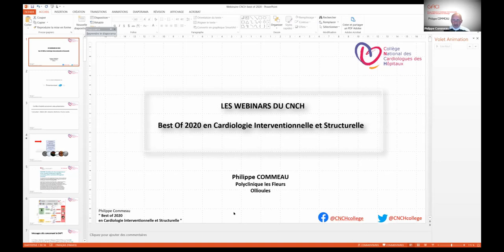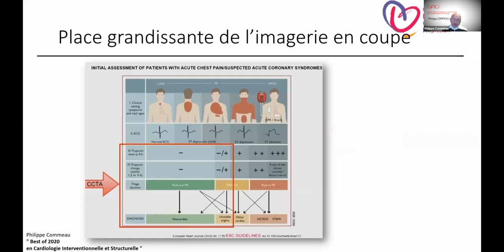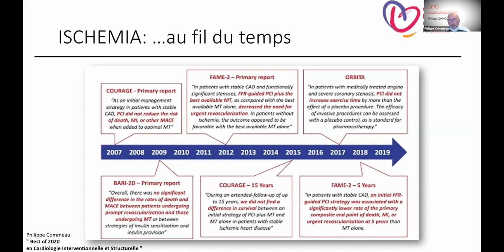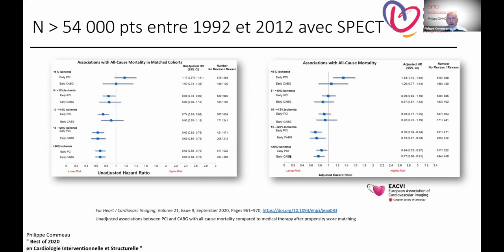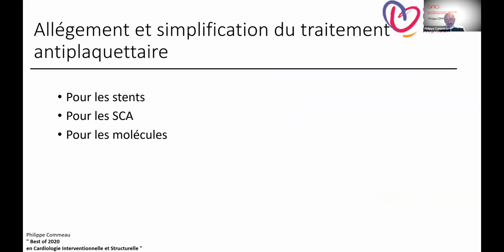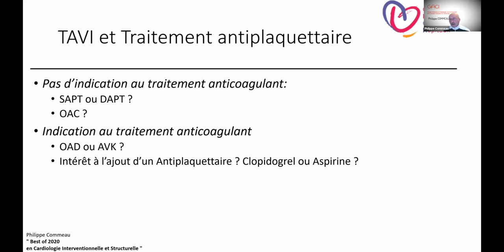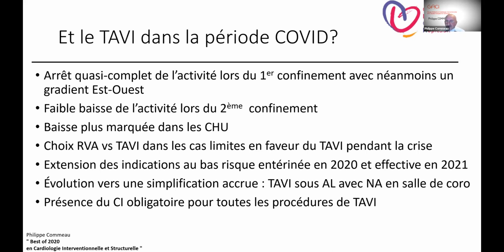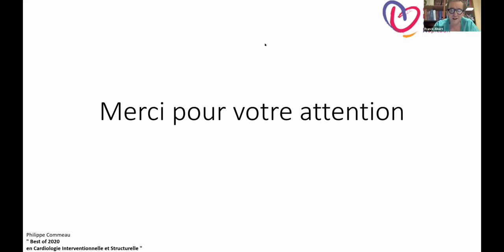"Le Best Of en cardiologie Interventionnelle et structurelle"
Orateur : Philippe Commeau
Modérateurs : Franck Albert et Michel Pansiéri